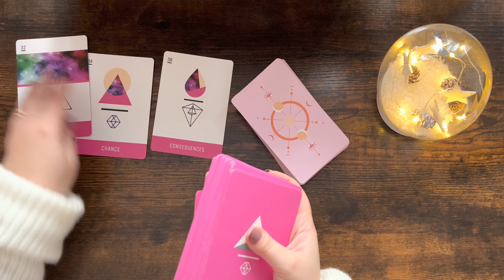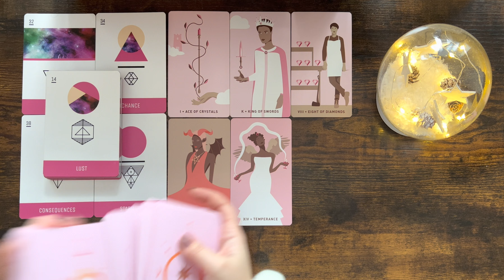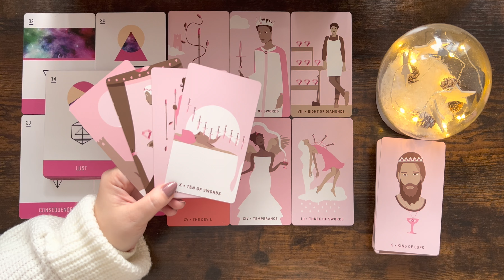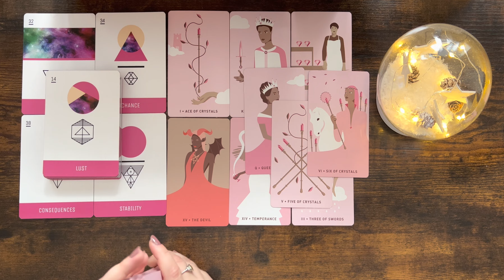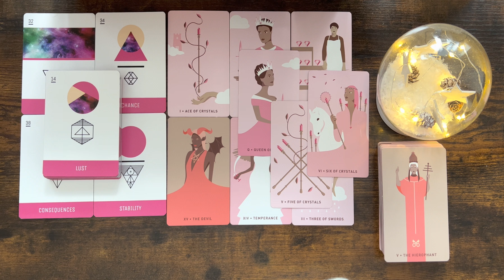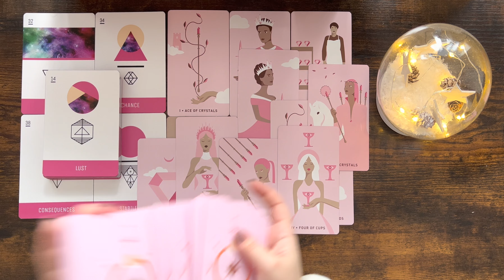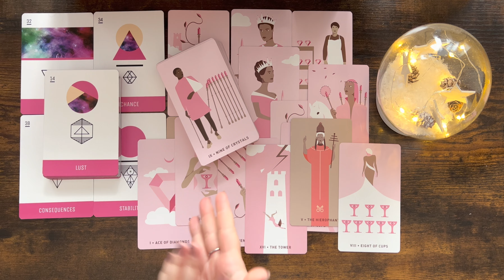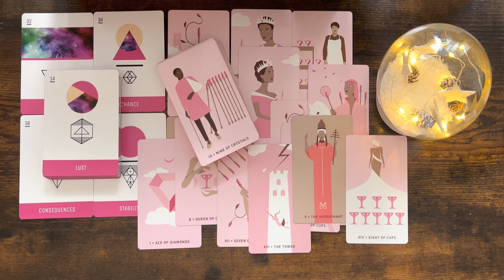AQUARIUS tarot love ♒️ Someone Is Recognising Their Flaws, They Are Constantly Thinking About You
Please find the list below and the links of the decks:

1. Everyday Witch Tarot (Amazon)
2. Affairs Of The Heart Oracle Cards (Etsy)
3. Gilded Tarot Royal (Amazon)
4. Island Time Wellness Love Oracle Cards (Amazon)
5. Wizards Tarot (Amazon)
6. The Steampunk Tarot (Amazon)
7. Modern Spellcasters Tarot (Amazon)
8. Llewellyn's Classic Tarot (Amazon)
9. The Sharman-Caselli Tarot Deck: Begin your journey of discovery through the tarot (Amazon)
10. Magickal Tarot Guidebook and Deck: Spreads, Spellwork, and Ritual for Creating Your Life (Amazon)
11. Rose Tarot (Amazon)
12. The Good Karma Tarot (Amazon)
13. The Modern Witch Tarot Deck (Amazon)
14. Amira's Love Oracle Cards Edition 2 (Amazon)
15. Egyptian Tarot by Silvana Alasia
16. Tarot of the Angels by Giordano Berti
17. Universal Tarot

Mary 🌹

Sun: Aquarius
Moon: Cancer
Venus: Aries